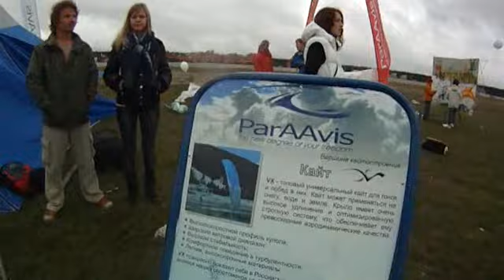Powerslide 3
Video from landkiting festival
Лендкайтинг фестиваль

kiting.ru